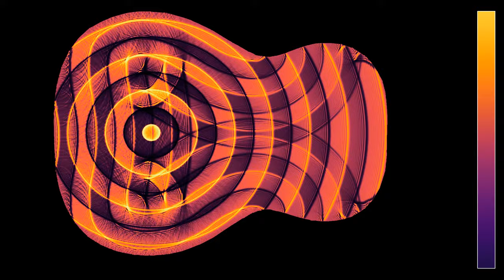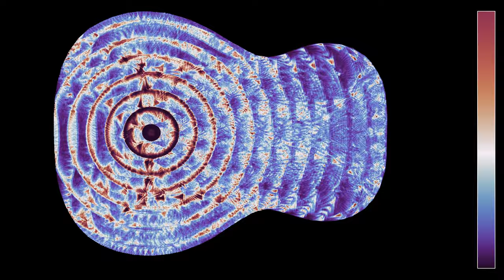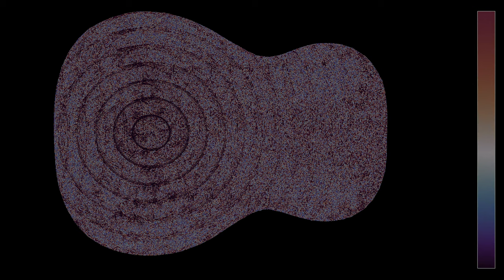Waves in a domain shaped like a guitar without neck and sound hole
This variant of some recent videos of waves in guitar-shaped domains implements suggestions made in comments, by removing the sound hole and the neck of the guitar.
The guitar shape has been taken from a picture of a real guitar, which explains why the boundaries are slightly rugged. The wave source has been placed here near the center of the body of the guitar, approximately where the bridge is located. Since this is the main location where the vibrations of the strings are communicated to the body of the guitar, this should make for a better model of how a guitar produces sounds, though it remains a very simple approximation of a real guitar.
The simulation solves the linear wave equation with Dirichlet boundary conditions, meaning the wave height is zero on the boundary.
Wave height: 0:00
Averaged wave energy: 1:43

Render time: 23minutes 3 seconds